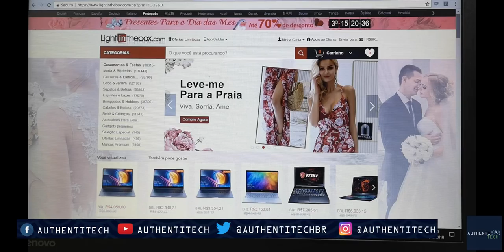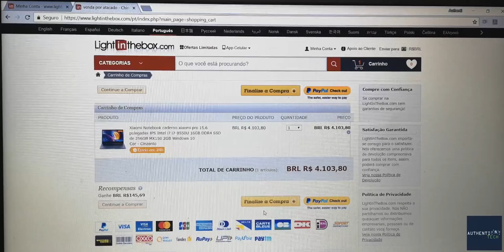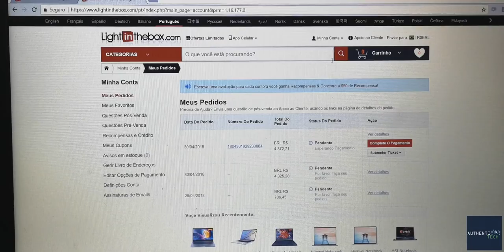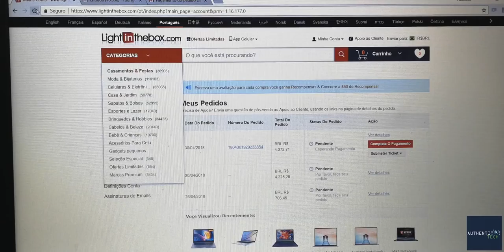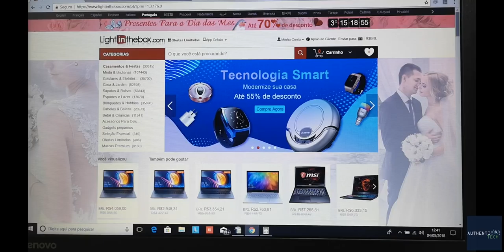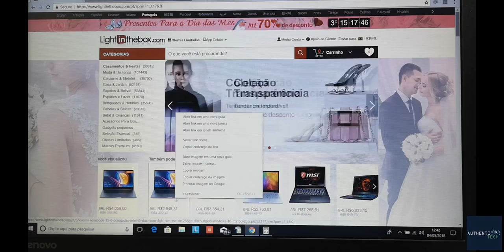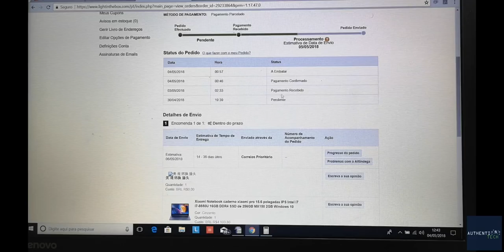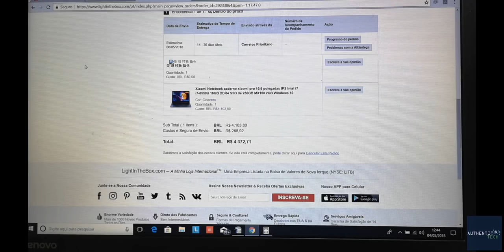Lightinthebox, Será que eu confio?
MEIZU Meizu Pro6 Plus

SHARP Z2

NUBIA M2 128GB

DOOGEE S50 5.7 "

OUKITEL K10 11000mah